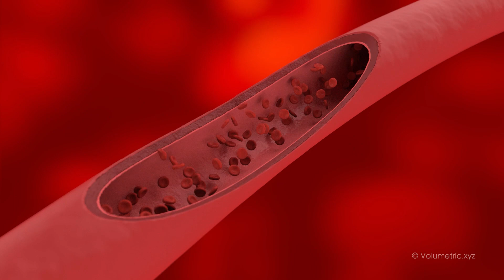Red blood cells flowing inside vein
Animation of red blood cells flowing inside a vessel.

Red blood cells are the most abundant cell in our blood, delivering nutrients and oxygen to all other cells in the body, and helping to remove carbon dioxide and other waste products. The cells pass through a complex system of arteries and veins called the circulatory system.

Volumetric specialises in creating 3d content for educational, marketing, sales and training purposes.